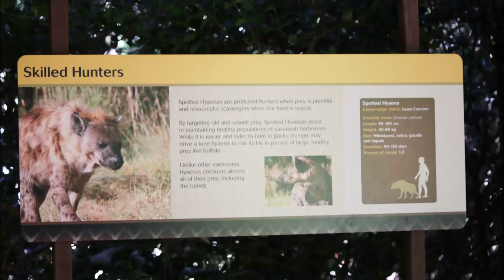SPOTTED HYENA, Crocuta crocuta